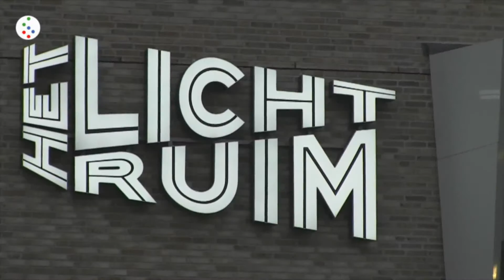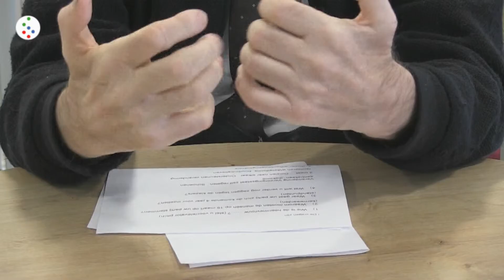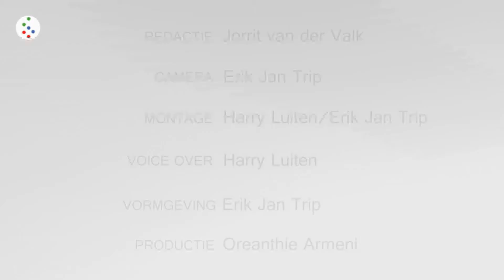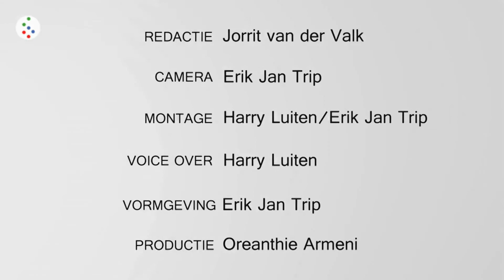De Bilt Kiest - ChristenUnie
Lijsttrekkers aan het woord. Met in deze aflevering Nico Jansen van de ChristenUnie, lijst 7.